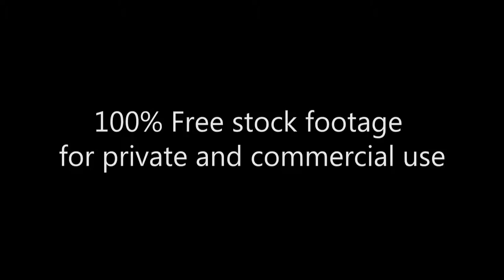Red Maple_Footage 259_Красный клен_Roter Ahorn_Érable rouge_Arce rojo_acero Rosso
Free HD Stock Footage Archive:

Red Maple
Красный клен
Roter Ahorn
Érable rouge
Arce rojo
acero Rosso

100% Free stock footage for private and commercial use.

Архив HD Видеоматериала:
100% бесплатные Видеоматериалы для частного и коммерческого использования. Бесплатные предложения сотен видео и сюжетов!